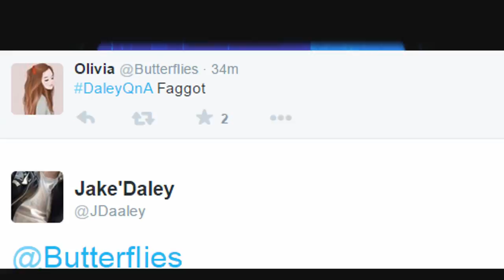DaleyQnA #2 [Reuploaded]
Had to reupload because someone flagged the previous version, took out the bit that it was flagged for and reuploaded:)